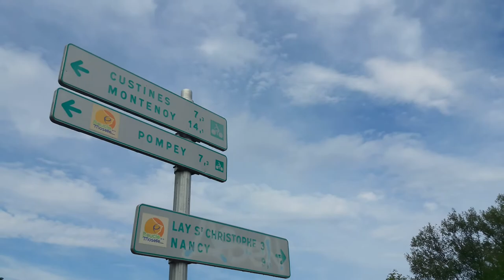Promenade 002 - Rives de Meurthe avec Frobozz (Sept2022) - Vidéo 05 [LSDN]